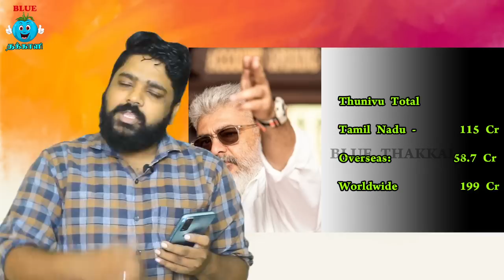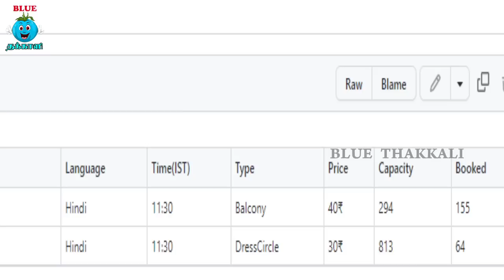2 நாளில் வசூலில் அடிச்சு தூள் கிளப்பிய பதான் | Thunivu Vs Varisu | Pathaan | SRK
2 நாளில் வசூலில் அடிச்சு தூள் கிளப்பிய பதான்  | Thunivu Vs Varisu | Pathaan  | SRK

Movie: Thunivu
Music composed & presented by: Ghibran

Starring: Ajith Kumar,  Manju Warrier,  Samuthrakani, John kokken, Veera, Bucks and others.

Written & Directed by H Vinoth
DOP: Nirav Shah
Music director : Ghibran
Art director: Milan
Editor: Vijay Velukutty
Stunts: Supreme Sundar
Sounds Mixing: Tapas Nayak
Choreography: Kalyan
Costume Designer: Anu Vardhan
PRO : Suresh Chandra & Rekha Done
Publicity Campaign: Gopi Prasanna
CFO & General Manager : Rajiv Arora
COO: Punkej Kharabanda
Executive Producer: P. Jayraj
VFX: Hariharan Suthan
Music Label: Zee Music

Movie Credits:
Star Cast - Vijay, Rashmika Mandanna, R Sarathkumar, Prabhu, Prakash Raj, Shaam, Srikanth,
Khushbu, Yogi Babu, Jayasudha, Sangeetha Krish, Samyuktha Shanmughanathan, Nandini
Rai, Ganesh Venkatraman, Sriman, VTV Ganesan, John Vijay, Bharath Reddy, Sanjana and
others.
Dialogues, Additional Screenplay, Lyrics - Vivek
Dop – Karthik Palani
Editor – Praveen KL
Production Design - Sunil Babu & Vaishnavi Reddy
VFX - Yugandhar
Action - Ram Laxman, Peter Hein & Dhilip Subbarayan
Choreographer – Jani Master
Costume Designers - Deepali Noor, Akangshee Chopra (Rashmika Mandanna)
Co-Director - Rambabu Kongarapi
Executive Producer - B Sreedhar Rao & R Udhayakumar
Associate Editor: M Sandeep
Associate Cinematographer - Lokesh Ilayaa
Second camera operator - N V Reddy
Assistant Cinematographers - Sarath Krishna. R, Yadhavan Subramaniam, Thiyagu G, Sandeep
Bapatla & Vivian Pullan
Trailer Cut - M Sandeep and Praveen Antony